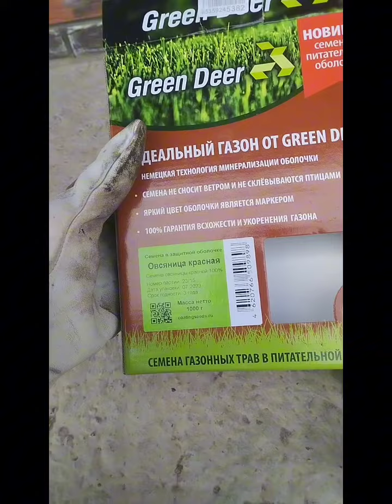посадка газона в Чеченино.